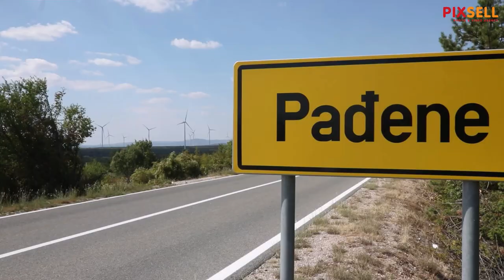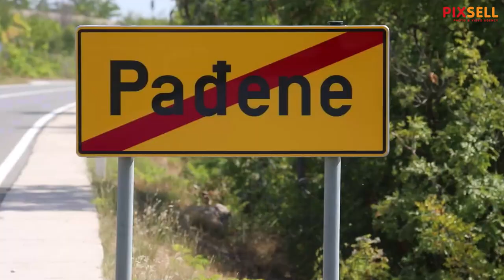Vjetropark Krš-Pađene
Vjetropark Krš-Pađene nedaleko od Knina.